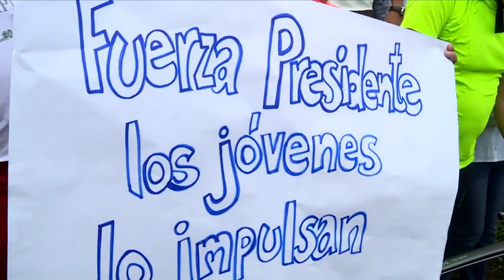RECORDANDO A RAFAEL CORREA 😢 EL MEJOR PRESIDENTE DE ECUADOR 🇪🇨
El Mejor Presidente de Ecuador 2022 🇪🇨

Destruyeron el País Ecuador 🇪🇨

Guillermo lasso.
Lenin Moreno.

Te Extrañamos Rafael Correa - Hasta la Victoria siempre - Lista 5 - Revolución ciudadana.

Entrevista con Rafael Correa

Presidente de Ecuador 2022 🇪🇨